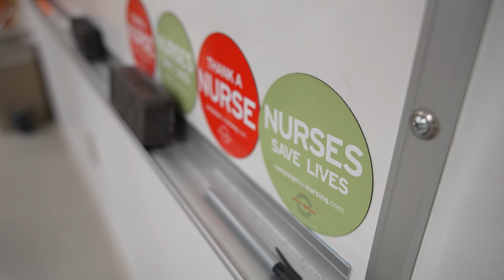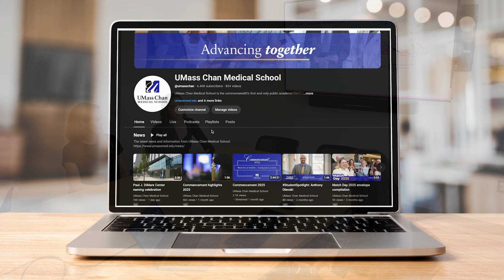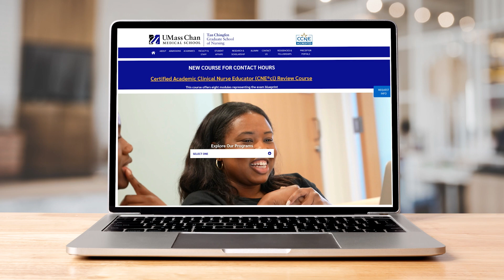Intro to Direct Entry MS program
UMass Chan Medical School offers two nursing master’s programs. The Direct Entry Master of Science in Nursing for Non-Nurses degree program is for individuals with bachelor’s degrees in fields other than nursing

The Master of Science in Nursing and Interprofessional Leadership program is designed for practicing nurses with a bachelor’s degree in nursing who are looking to deepen their expertise in leading teams and driving change in health care settings